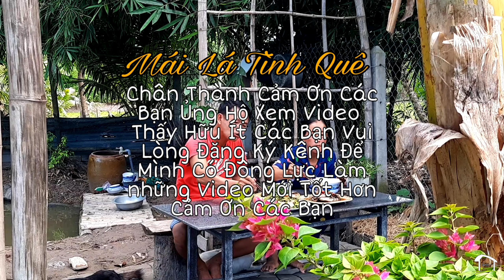Ngọt Ngào Hương Vị ● Cá Kho Nước Dừa Tươi Đậm Chất Quê | MLTQ T339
Ngọt Ngào  Hương Vị Cá Kho Nước Dừa Đậm Chất Quê MLTQ T339
- Mái Lá Tình Quê Là Kênh Chia Sẻ Về Cuộc sống Của Hai Vợ Chồng Mình, Hướng Dẫn Cách Nấu Nhưững Món Ăn Dân Dã Cuộc Sống Của Người Quê Miền Ttây Ngon Chuẩn Vị Quê Nhà
- Ngoài ra Mái Lá Tình Quê Còn Những Kênh Khác Mông Mội Người Ủng Hộ
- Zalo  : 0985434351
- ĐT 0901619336